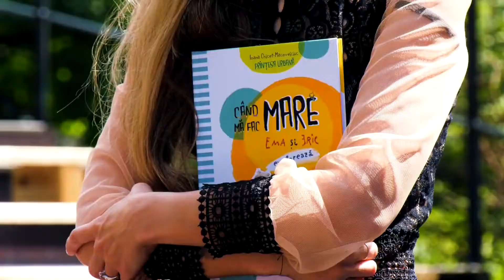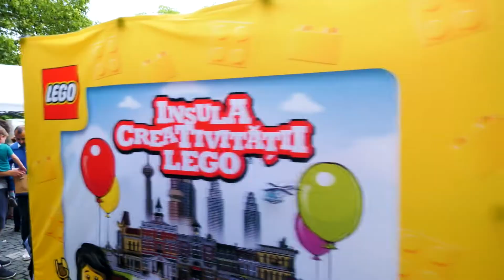Insula Creativitatii LEGO la 1uniFEST!